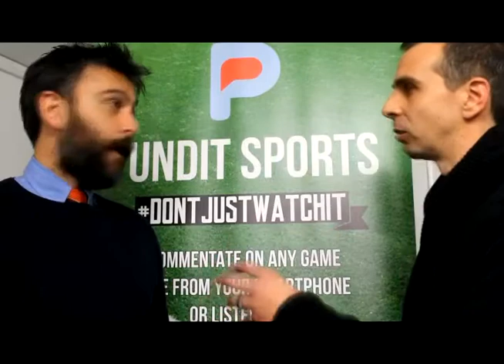Interview: Lloyd Blackman - Rams VS Ashford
After the game against Ashford FC we interviewed Lloyd Blackman Manager of Ramsgate FC to get his view on how the game went for The Rams.